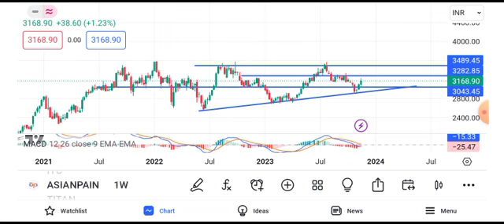asian paints share latest news || asian paints share target